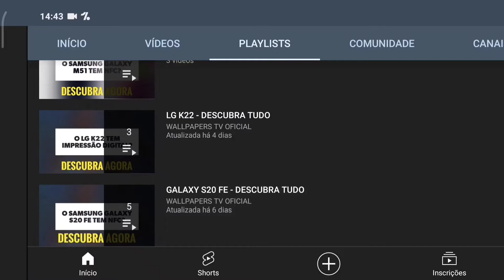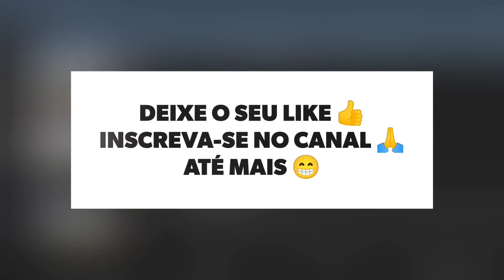🔴 O XIAOMI REDMI 9C TEM SOM ESTÉREO?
No vídeo de hoje respondo, será que o Xiaomi Redmi 9C tem suporte para a tecnologia do som estéreo, e a resposta é não. O Xiaomi Redmi 9C não tem suporte para a tecnologia do som estéreo, assim este aparelho não tem um som alto e melhor, infelizmente.